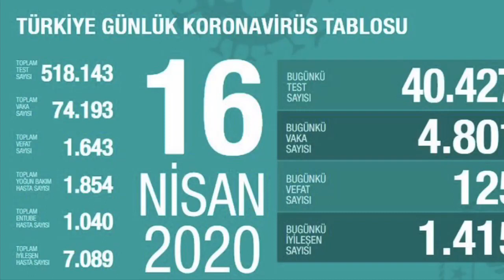16 Nisan 2020 Türkiye Korona virüs günlük tablosu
Turkish Health Minister announces the new stats of the coronavirus cases for the last 24 hours:
- 125 people died due to contracting the virus
- Turkey has 4,801 new positive cases
- Turkey now has 74,193 total positive COVID-19 cases
- 1,415 people recovered